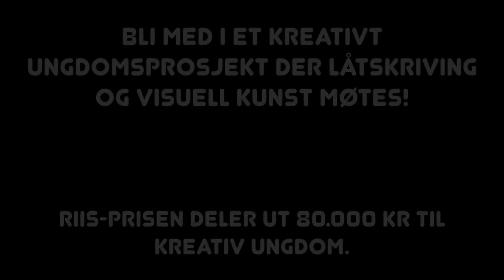Riis-prisen 2022: Kreativt prosjekt for ungdom – der låtskriving og visuell kunst møtes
Med artistene Tora Dahle Aagård og Torstein Flakne samt bildekunstner Oda Victoria Reitan som mentorer, med 80 000 kroner i prispotten og et tverrfaglig tilbud i form at et kreativt ungdomsprosjekt i 2022, håper Norsk kulturskoleråd og Andr. L. Riis å «treffe» ungdom i alderen 15–18 år.

1. januar 2022 åpner søknadsportalen for Riis-prisen 2022 på kulturskoleradet.no, der du nå finner en nyhetssak med mer informasjon om Riis-prisen